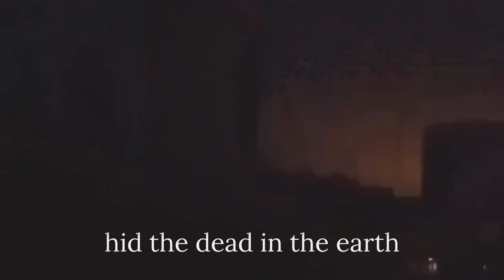Dancing in odessa Ilya Kaminsky